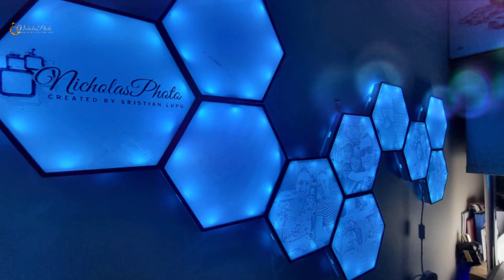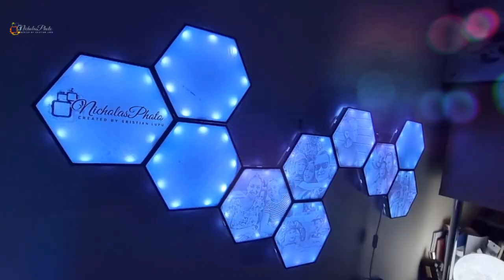3D litophane wall light pictures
Ideal pentru cadou sau pentru decorarea camerei cu lumini și fotografii personalizate create cu imprimanta 3d

Personalizarea corpului se face la alegere
10 fotografii de tip hexagonal iluminate cu leduri inteligente

Pentru comenzi și  mai multe detalii va rog contactați-mă

Professional  photographer services
Arial Videography drone pilot license and commercial photography

Smash the cake
And more

Arial videography cu dronă
LiveStreaming (ideal pentru cei dragi de acasă ce nu pot ajunge sau participa la eveniment) de orice tip pentru orice ocazie sau evenimente .
Smash the cake

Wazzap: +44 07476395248